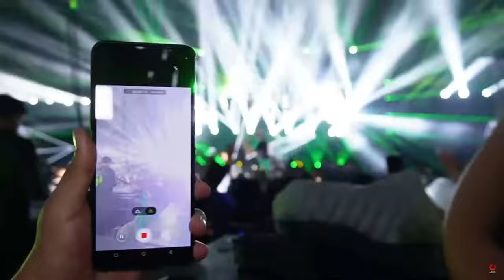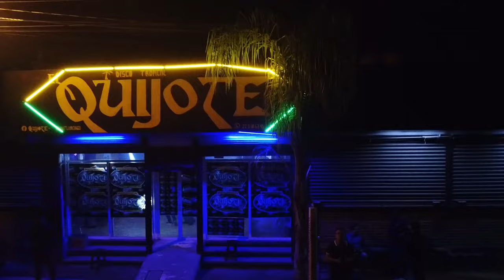🎶 DJ Víctor Moncada: Encuentro Sonidero en El Quijote con Amigos 🎉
🌟 ¡Saludos! Soy DJ Víctor, y en esta entrega especial, me embarco en una aventura sonidera única en el bar "El Quijote" de Cuautlancingo. Esta noche, compartiré el escenario con grandes de la escena: DJ Demock, Sonido Faraón, DJ Parka y Dinastía Fernandez.

En este episodio especial, experimentarán:

Mini entrevistas exclusivas: Conocerán de cerca a cada uno de los sonideros invitados, explorando sus historias.
Sinergia musical: Sumérjanse en la energía colectiva de la noche, donde cada DJ/Sonidero, con su estilo único, teje una red de ritmos que unen y emocionan.